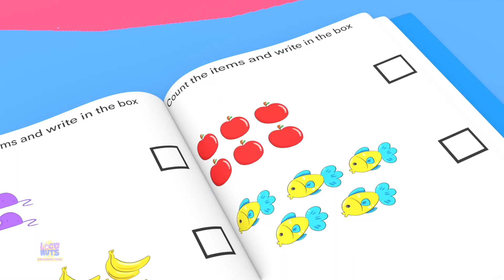1'den 10'a kadar sayılar şarkısı ve daha fazla tekerlemeler